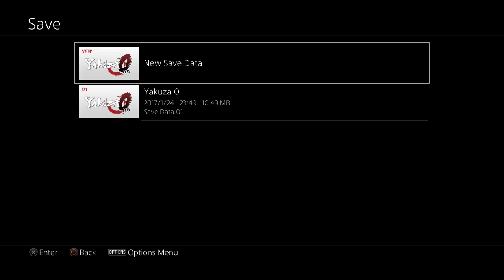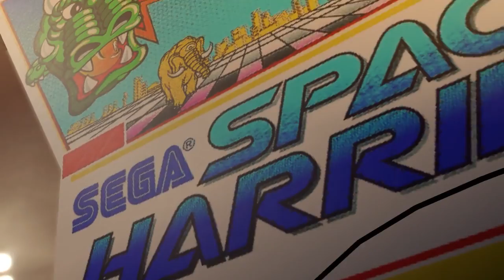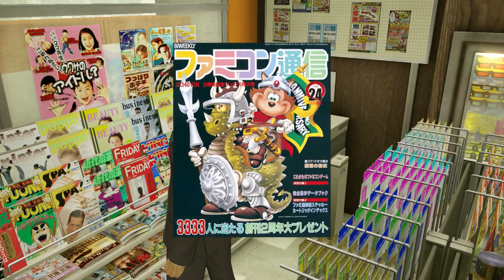Yakuza 0 #2 - Pinky Swear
Justice is upheld. Panties are defended.